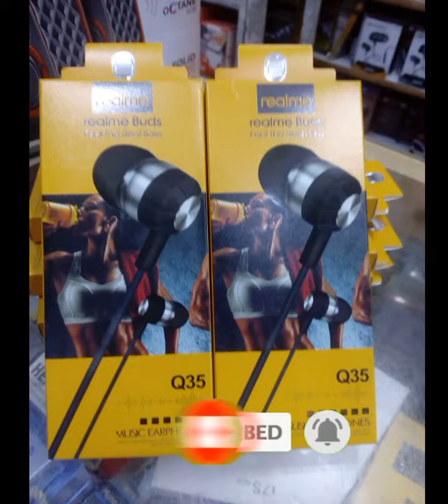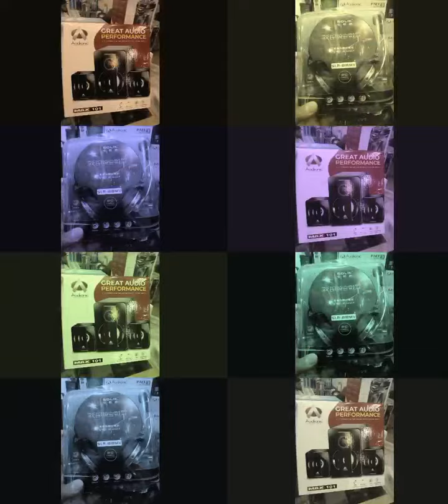Mobile all handsfree accessories ! mobile handsfree ! 7starcommunication !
Mobile all handsfree accessories
mobile handsfree